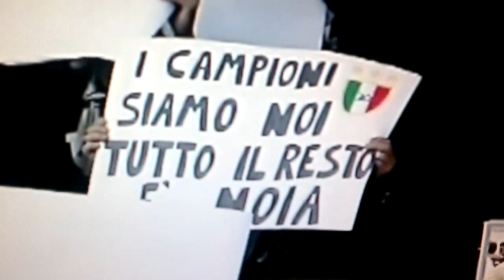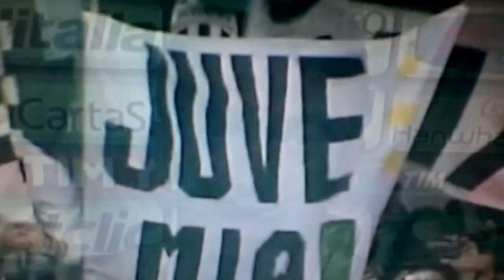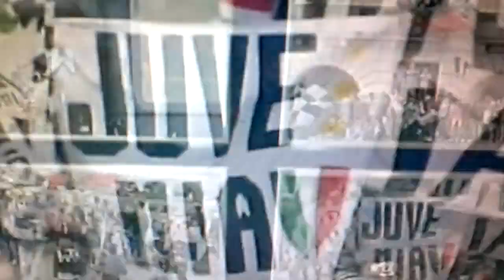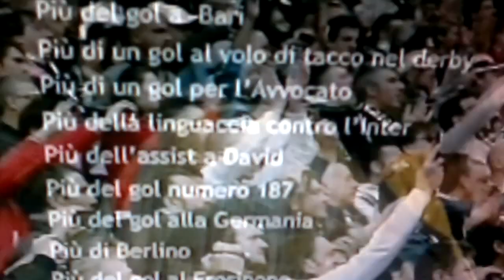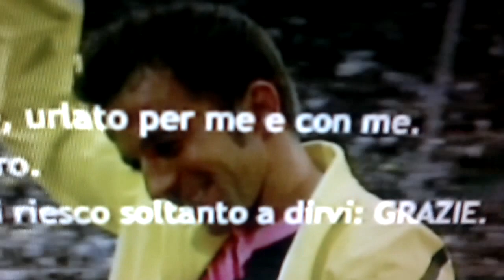Juve Tricolore da Trieste a Torino [Apoteosi Totale di Tutto di Più !!!] 15-05-2012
Juve Campione d'Italia riassunto da Trieste a Torino [Apoteosi Totale] Juve From Trieste to Turin  Clicca Mi Piace. 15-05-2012